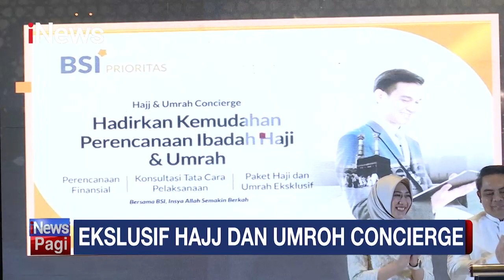BSI Luncurkan Layanan Eksklusif Haji & Umrah Concierge untuk Nasabah Prioritas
PT Bank Syariah Indonesia Tbk (BRIS) meluncurkan layanan eksklusif Hajj & Umrah Concierge yang merupakan layanan dan fasilitas yang diberikan Bank BSI para nasabah prioritasnya. Direktur Sales and Distribution Anton Sukarna mengatakan layanan BSI Hajj & Umrah Concierge merupakan layanan one stop solution khusus untuk nasabah BSI Prioritas yang akan merencanakan atau melaksanakan ibadah haji khusus atau umrah eksklusif dengan berbagai keistimewaan lainnya.